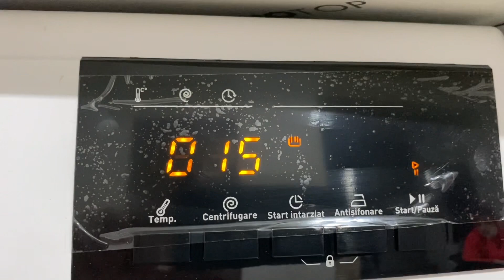23 ianuarie 2023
👍👍👍Vortex  1200 rotati
7kg👍👍👍